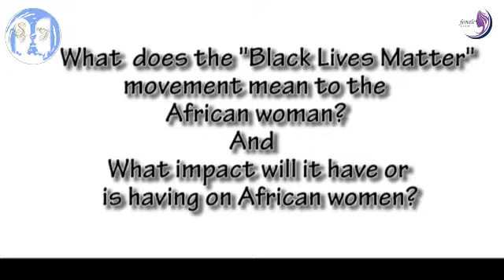Does Black Lives Matter?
The blacklivesmatter movement has gone global. But what does it mean to the African woman?
Find out from these African women.